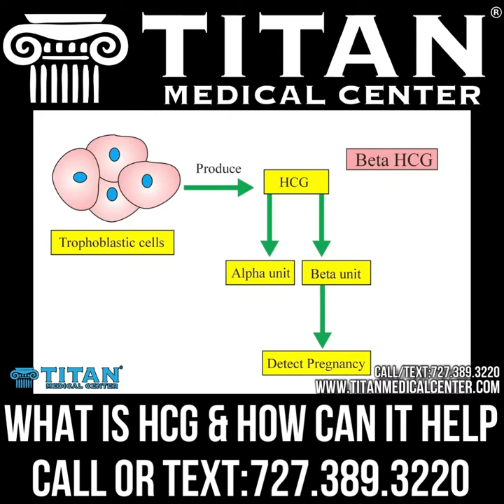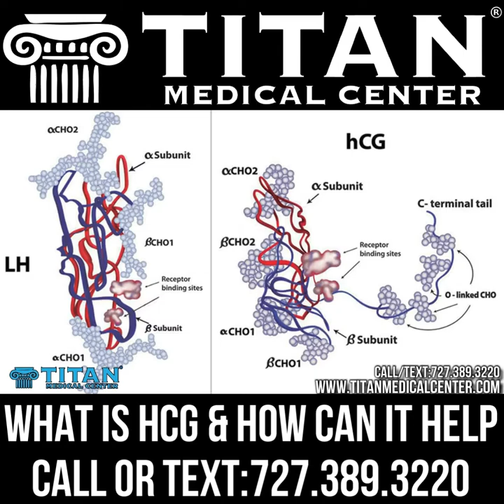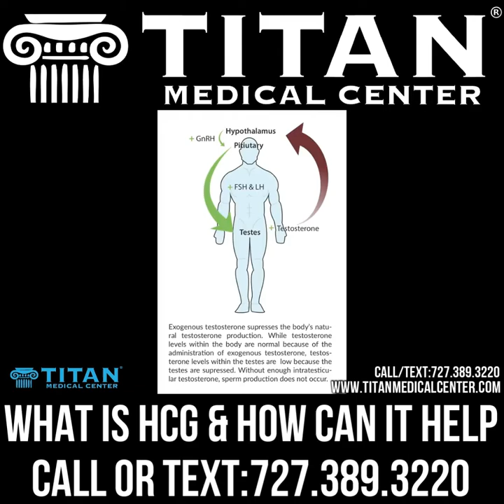What is HCG and how can it help YOU?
John talks about the benefits of using HCG with a proper diet and regimen.